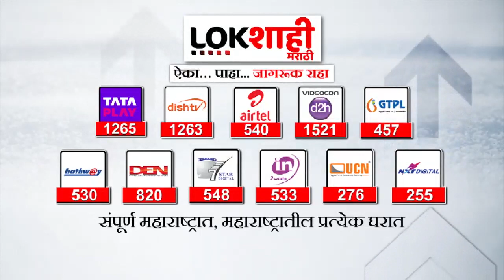Cabinet Expansion : मंत्रिमंडळाचा विस्तार कधी? मुख्यमंत्र्यांच्या निवासस्थानी बैठकांचे सत्र सूरुच